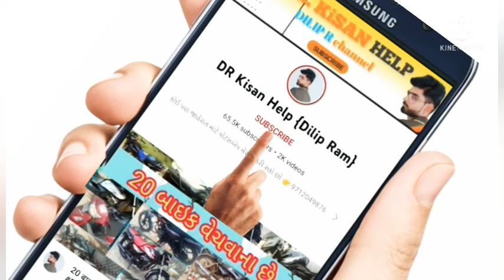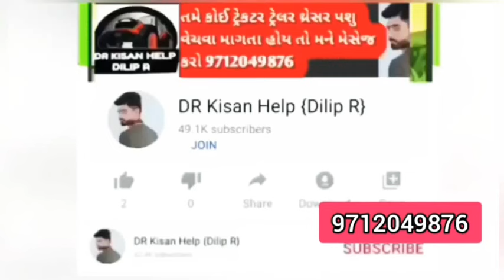લાલા ભાઈ: 81602 03535 rotavetar ane બળદ sell vechvana che old Vehicle and animals sell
rotavetar ane બળદ sell vechvana che old Vehicle and animals sell @DRKisanHelp_DilipRam

DR_Kisan_Help_{Dilip_R}
DR_kisan_help{Dilip_R}
 juna tecter vesvana,
Purana tractor Bazar,
 le ves,
tractor price,